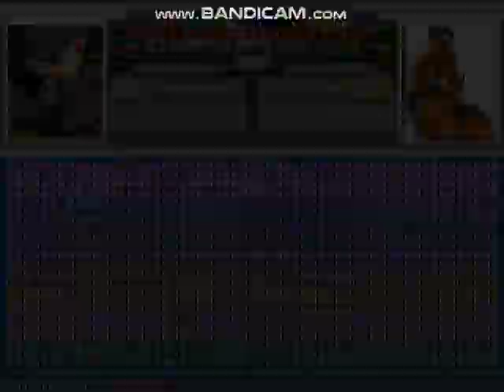MUGEN Request: Chipp Zanuff & Alloy Vs Shao Kahn & Motaro